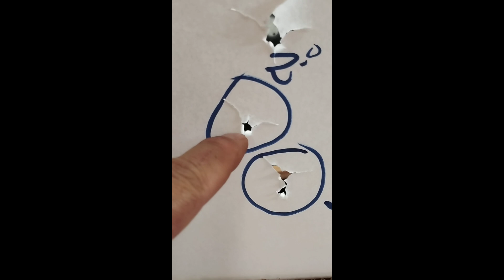PSE Brute Force, cliente satisfeito com as configurações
Conserto e configurações de um PSE Brute Force, correções de postura, ancoragem e erros do cliente, treinamento e instruções, venha voce tambem para a AJA Oficina e Escola de Arqueiria, esperamos voce para reparos no seu equipamento e instruções para melhorias no seu desempenho no tiro com arco...